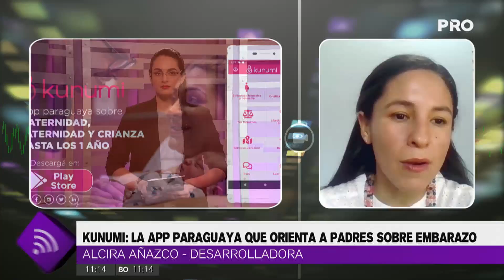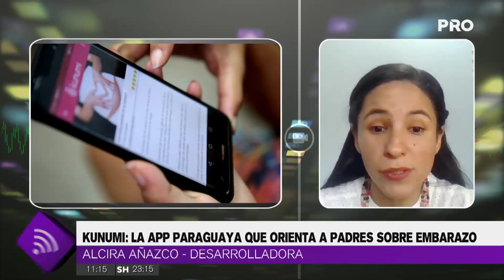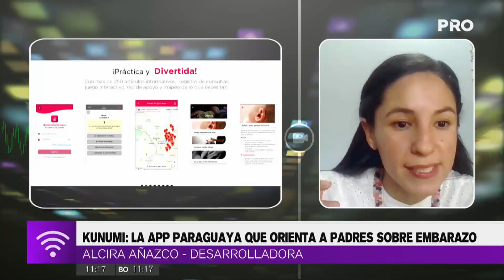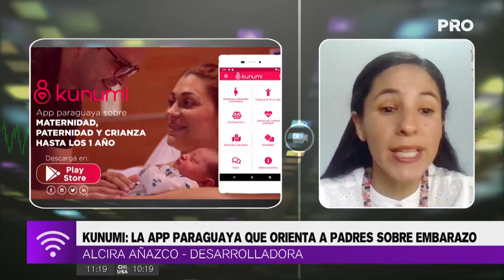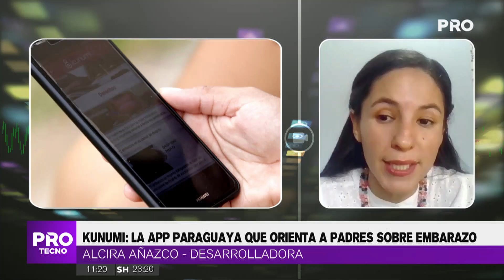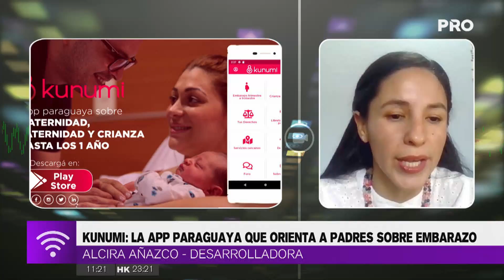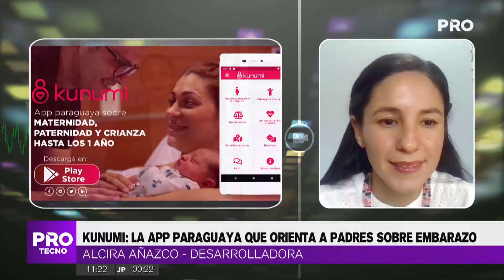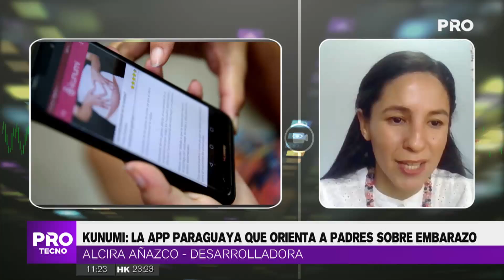Kunumi: La app paraguaya que orienta a padres sobre embarazo